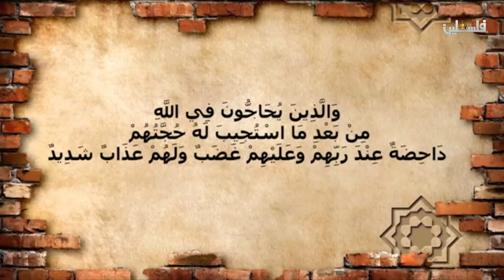برنامج اعادة نظر انّ الدين يسر